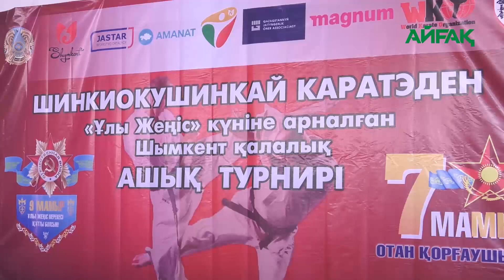“ЕЛ ҚОРҒАНЫ – ЕЛ ҚОРҒАҒАН САРБАЗДАР”